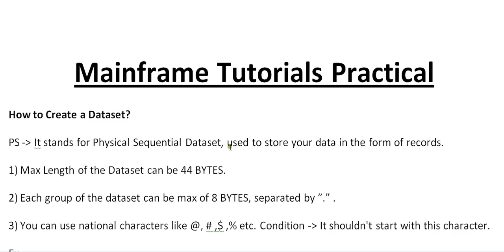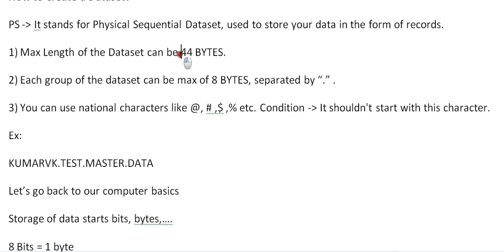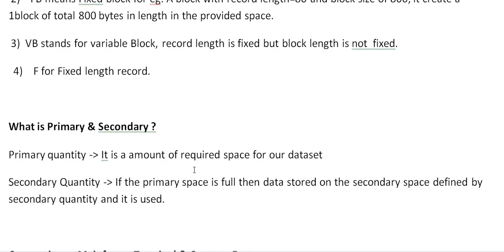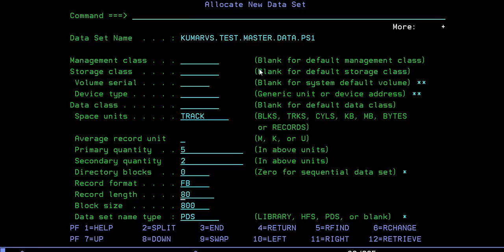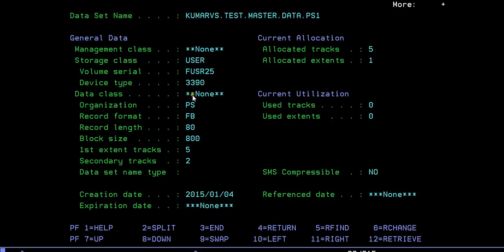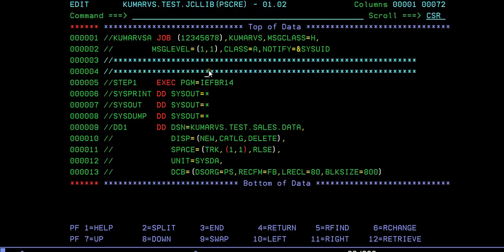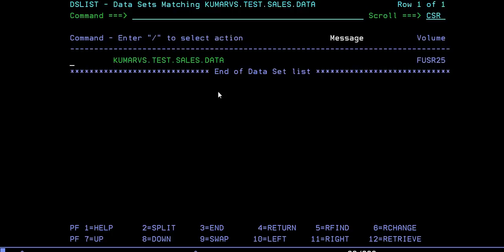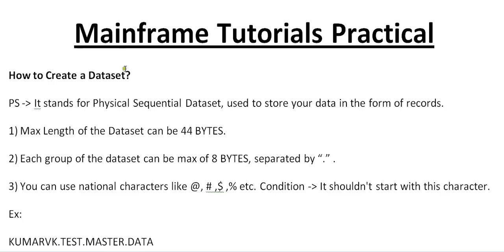Create a Dataset in JCL - Mainframe JCL Tutorial - Part 6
Mainframe Tutorial to create a Dataset, gives an idea to beginners on how to create a dataset on mainframe and important points about the data sets like file format, primary, secondary  storage and others and different ways of creating a dataset.